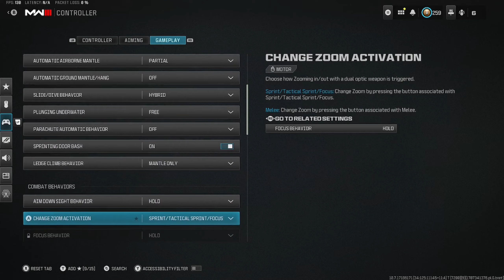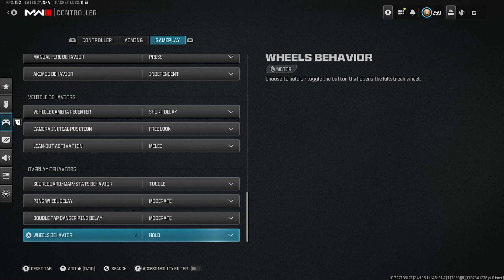BEST Settings for Ranked on Fortunes Keep *26 KILLS*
* Watch in 1440p HD, or 1080p HD *